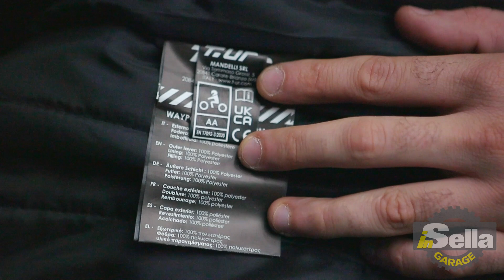Belli&Protetti: recensione T.ur giacca Waypoint, pantalone Gibraltar e guanto Tr-p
In occasione del lancio stampa della nuova Suzuki V-Strom 800SE e della BMW R 1300 GS, abbiamo messo alla prova il completo T.ur composto dalla giacca Waypoint, pantalone Gibraltar e guanti Tr-P. Un completo pensato per tutto l'anno, confortevole anche dopo ora alla guida e molto pratico, anche nell'utilizzo quotidiano. Vi presentiamo e vi raccontiamo come si sono comportati i capi in questo nuovo video della rubrica Belli&Protetti.

⬇Naviga questo video per argomenti ⬇
00:00 Introduzione
01:10 La giacca T.ur Waypoint
03:22 Il pantalone T.ur Gibraltar
04:38 I guanti T.ur Tr-p
05:49 Prezzi e conclusione

I nostri Social:

 / insella.it​

 / insellait​